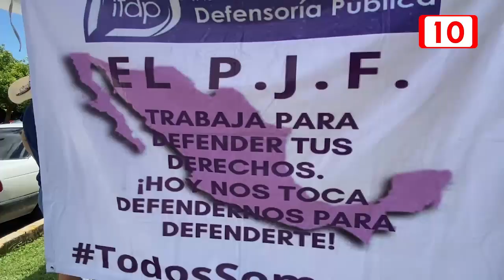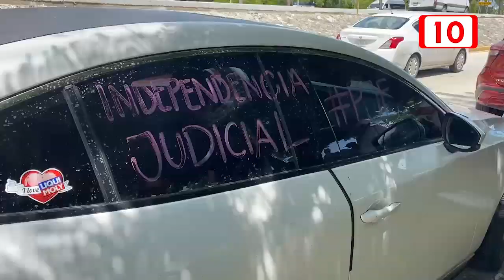Empresarios de Quintana Roo en incertidumbre por Reforma al Poder Judicial